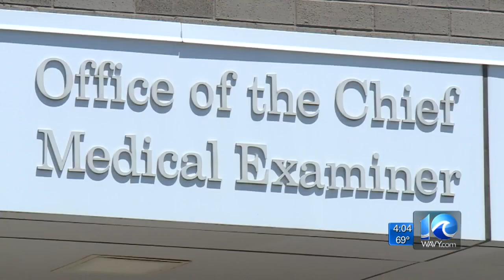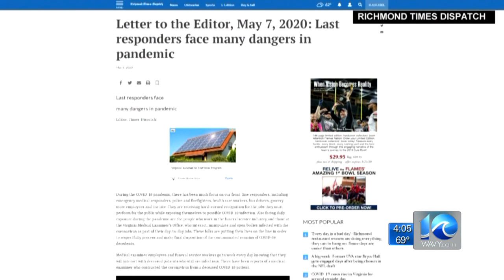Last responders seek help during COVID-19 outbreak